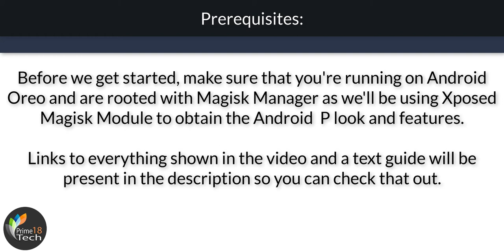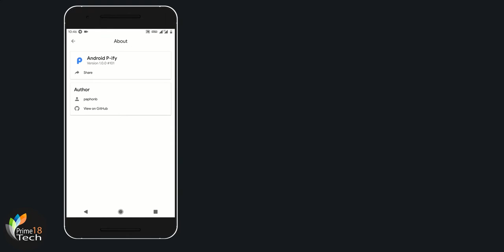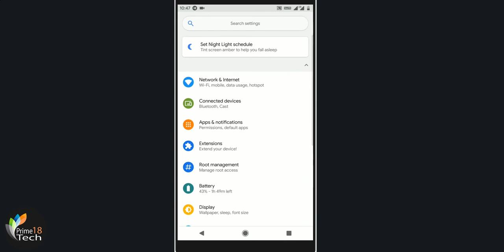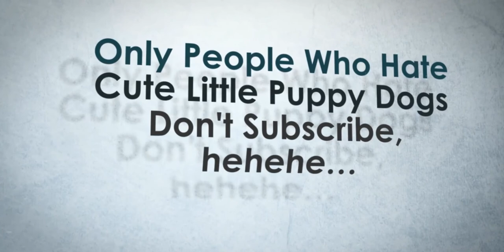How to Get Android P (9.0) Features on Any Rooted Smartphone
Android P brings a number of cool new features but we all know that Android P isn't going to make it most existing Android devices, so in this video, we show you how you can get Android P features on any Android smartphone with a few apps and tweaks.